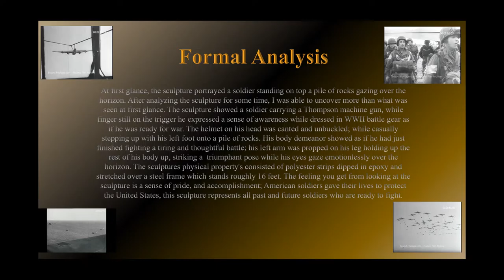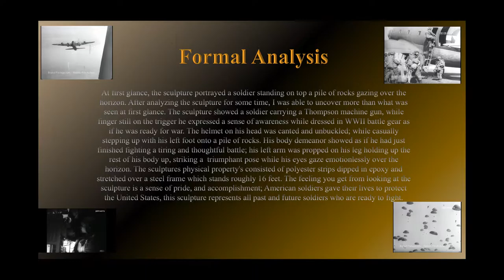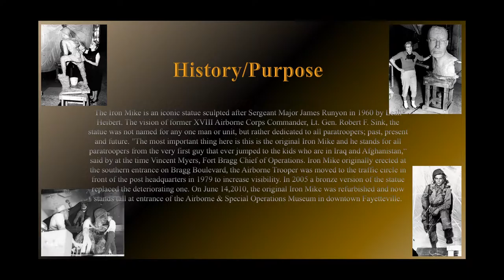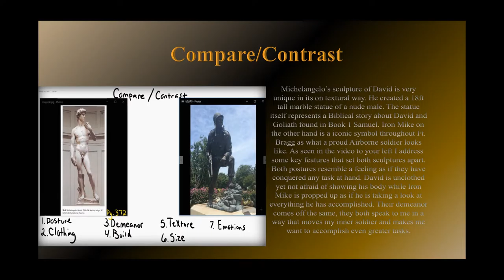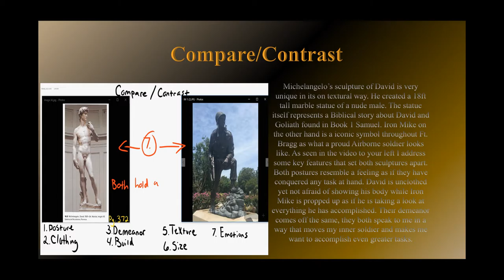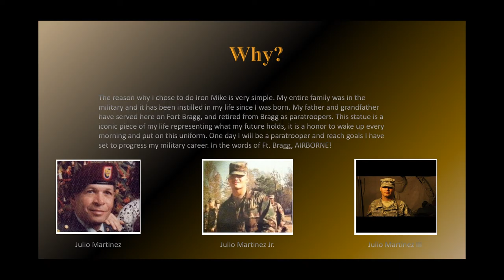Art 111 Final "Iron Mike"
Iron Mike is an iconic statue found on Fort Bragg that represents past, present, and future paratroopers. Enjoy.